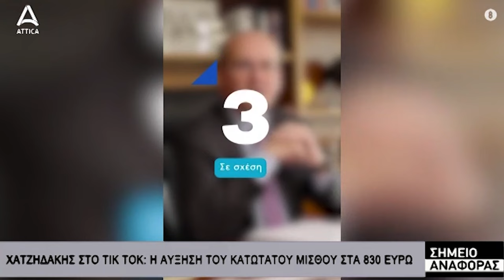Ν. Χρονοπούλου: Στα φλέγοντα προβλήματα που απασχολούν τη Δυτική Αθήνα στάθηκε η Νίκη Χρονοπούλου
Στην ημερήσια διάταξη του Περιφερειακού συμβουλίου δεν υπάρχουν θέματα για τις περιοχές που φιλοξενούν τη συνεδρίαση, τόνισε η *Νίκη Χρονοπούλου,* περιφερειακή Σύμβουλος της «Λαϊκής Συσπείρωσης» Αττικής και μέλος του ΓΣ της ΑΔΕΔΥ στην εκπομπή «Σημείο Αναφοράς» του «Attica TV»  και ανέπτυξε τη θέση της «Λαϊκής Συσπείρωσης» για το ΧΥΤΑ Φυλής. «Όσο μπαίνει το ζήτημα των εργολαβιών, το που θα πάνε τα κονδύλια, δε θα λυθεί το πρόβλημα. Είναι μία υποβαθμισμένη περιοχή, θα συνεχίσει να υποβαθμίζεται» ανέφερε χαρακτηριστικά και πρόσθεσε πως «η κατεύθυνση που υπάρχει είναι "ας γίνει εκεί επειδή είναι λίγες οι αντιδράσεις, επειδή ο κόσμος έχει μάθει να ζει έτσι". Εμείς δε μπορούμε να δεχτούμε ότι έχουμε μάθει να ζούμε έτσι και θα πάμε έτσι. Πρέπει να υπάρξει εθνικός σχεδιασμός για τα σκουπίδια, εθνικός φορέας με βασική κατεύθυνση την ανακύκλωση στην πηγή, να αξιοποιηθούν όλα τα επιστημονικά δεδομένα για τη χωροθέτηση, την ανακύκλωση και για όλες τις άλλες πλευρές και βέβαια να πεταχτεί έξω το επιχειρηματικό κέρδος».